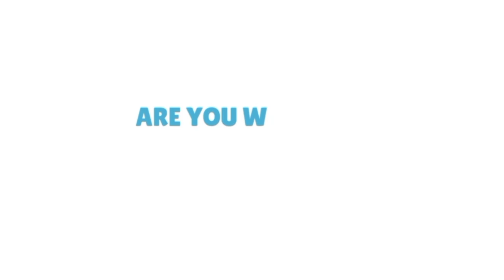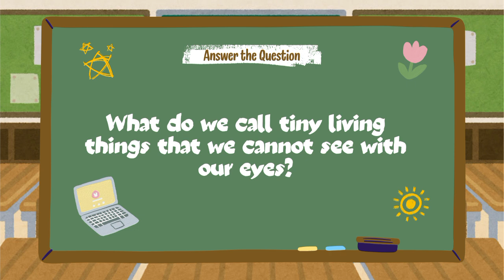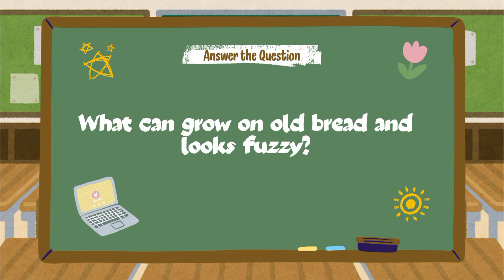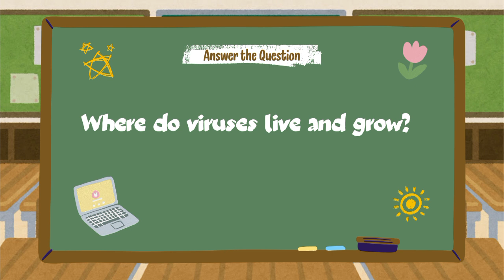EduSproutopia - Microorganisms.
Welcome to EduSproutopia – the magical virtual classroom where young minds grow, explore, and shine! 🌱✨

At EduSproutopia, we believe learning should be an exciting adventure filled with creativity, curiosity, and fun. Our engaging videos and interactive lessons inspire kids to discover new ideas, build important skills, and develop a lifelong love of learning.

EduSproutopia offers a safe, colorful, and friendly space where children can learn at their own pace, explore big concepts through playful activities, and unlock their full potential.

Join us as we explore the tiny world of microorganisms, including bacteria, viruses, and fungi. In this fun and engaging series, you'll discover what microorganisms are, where they live, and their important roles in our lives, all while enjoying colorful animations and easy-to-understand explanations.